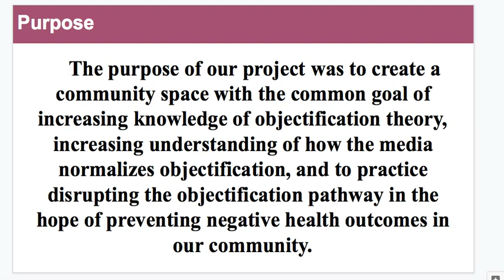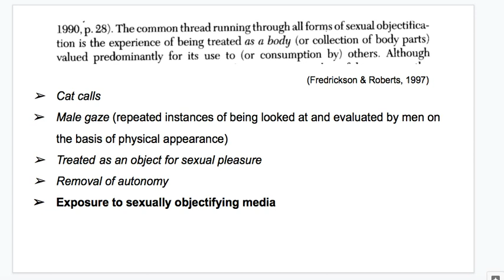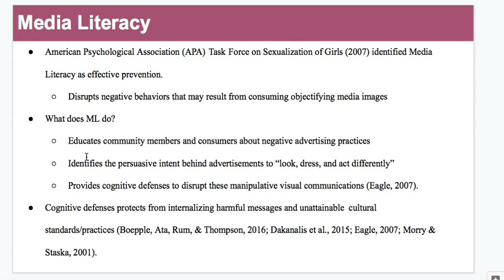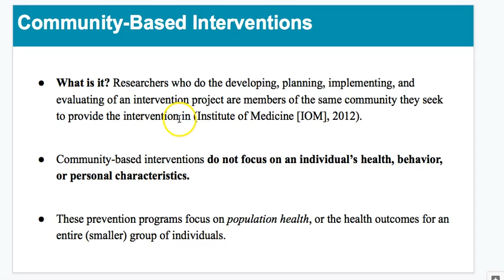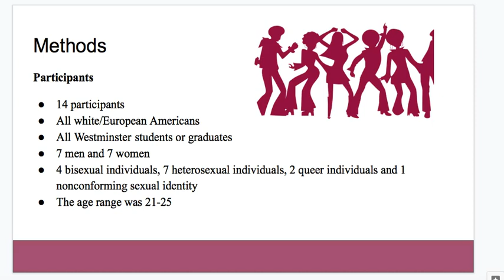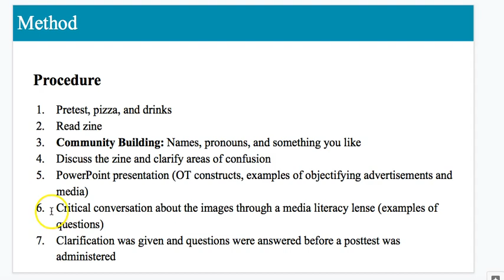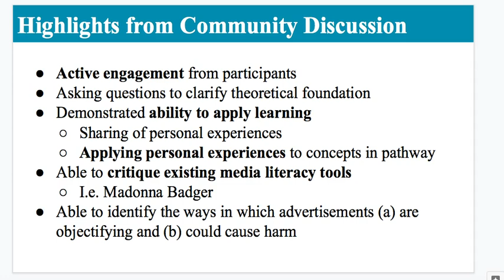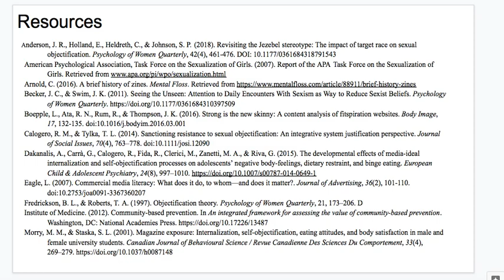Kenzie Campbell, "Objectification Theory: Alternative Media Use to Disrupt OT Pathways"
Virtual 2020 Undergraduate Research Conference
Westminster College, Salt Lake City, Utah